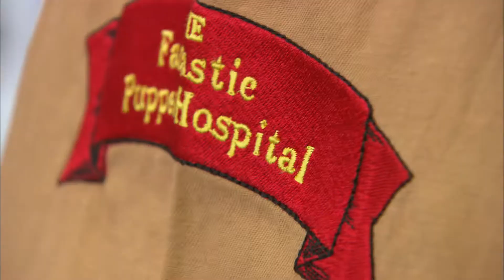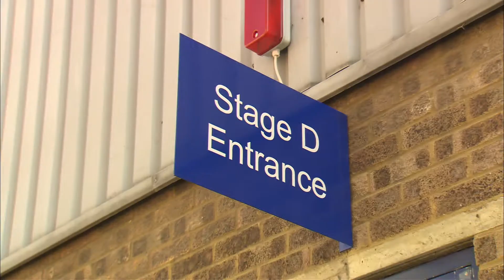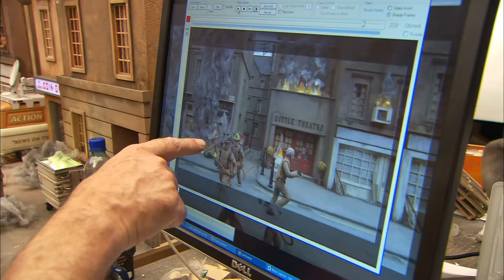Bill and Badger - Fantastic Mr Fox Featurettes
I do not claim to own the rights of this media, all rights go towards the original owner.